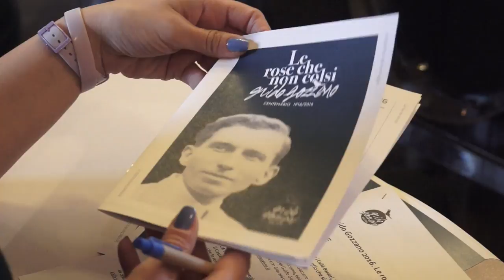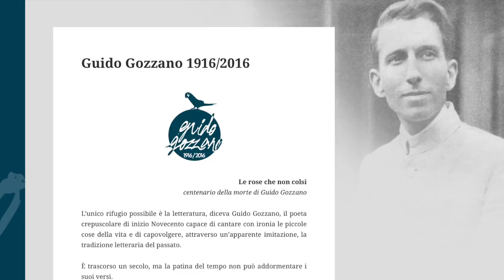Le rose che non colsi, Guido Gozzano Centenario 2016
Circolo dei Lettori: conferenza stampa presentazione delle attività per il centenario della morte di Guido Gozzano.